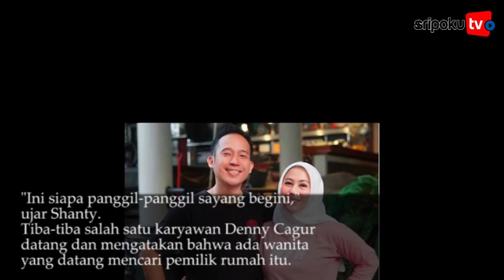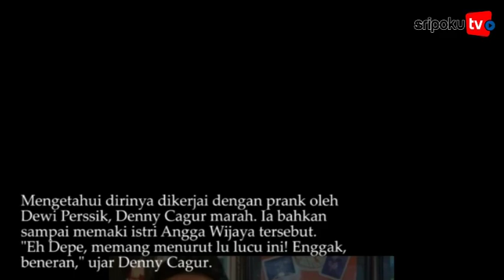Denny Cagur Marah Besar Kena Prank, Dewi Persik tak Henti Minta Maaf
SRIPOKU.COM - Terjadi keributan di dalam rumah tangga Denny Cagur dan istrinya Shanty baru-baru ini.

Keributan tersebut ternyata dikarenakan oleh penyanyi dangdut Dewi Persik.

Pedangdut Dewi Persik membuat konten untuk channel youtube nya, yang berisi sebuah Prank yang ditujukan untuk Danny Chagur dan Istrinya Shanty.

Namun ternyata prank yang dibuat oleh Depe tersebut membuat Denny marah besar karena dianggap membahayakan rumah tangganya.